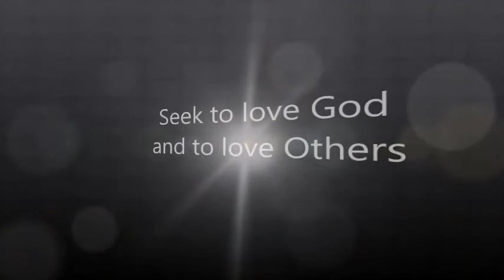update and devotion 6 9 20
Proverbs 28 Part 2. I hope you are encouraged to love God and love others.